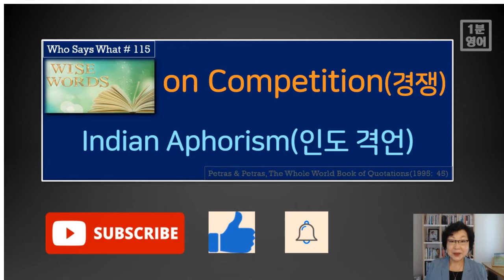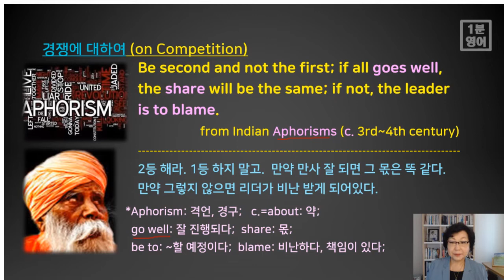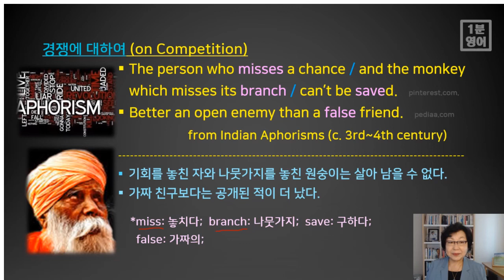[영어 명언 115]‘인도 격언(Indian Aphorism)’이 ‘경쟁(Competition)’에 대해 전하는 내용을 영어로 알아봐요. [Who Says What: 115]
기원 전 3~4세기 ‘인도 격언’의 다음 내용들을 영어로 표현해 봅니다. “2등 해라. 1등 하지 말고.” 이 같은 인도 격언에 대해 여러분도 동의하세요? 이 말에 자신을 되돌아보며, 적절한 상황에서 이런 주제의 메시지를 전해보세요.
1. Aphorism: 격언, 경구;
2. c.=about: 약;
3. go well: 잘 진행되다;
4. share: 몫;
5. be to: ~할 예정이다;
6. blame: 비난하다;
7. miss: 놓치다;
8. branch: 나뭇가지;
9. save: 구하다;
10. false: 가짜의;